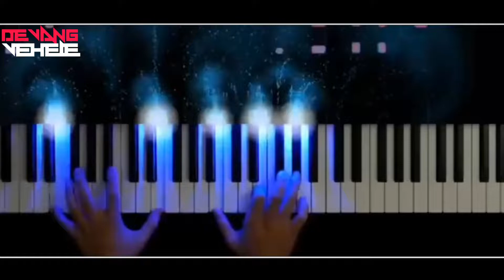नवरात्रीचे नऊ दिवसाला | Navratri Special Aai Ekvira New WhatsApp Status 2020 | AaiekviraMauli🌺🙏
Click Here (Devang_Vehele)

DON'T FORGET

🔸️Fᴏʟʟᴏᴡ ᴍɪ ᴏɴ ɪɴsᴛᴀɢʀᴀᴍ

aai ekvira status new 2020,
aai ekvira status 2020 dj,
aai ekvira status black screen,
aai ekvira status video,
aai ekvira status aai tuz deul,
ekvira aai status,
aai ekvira black screen status 2020,
ekvira aai song status black background,
aai ekvira whatsapp status black screen,
ekvira aai song status black screen,
ekvira aai ganpati bappa status,
ekvira aai status sonali bhoir,
ekvira aai best status,
ekvira aai corona status,
ekvira aai che status,
ekvira aai chi gani status,
ekvira aai chi aarti status,
aai ekvira status download,
ekvira aai song status dj,
ekvira aai status dj remix,
ekvira aai old whatsapp status,
ekvira aai whatsapp status np official,
ekvira aai palkhi status,
ekvira aai photo status,
ekvira aai palkhi status 2020,
aai ekvira status 2020 parmesh mali,
preet bandre ekvira aai status,
ekvira aai paus song status,
ekvira aai palkhi sohala status,
aai ekvira status ringtone,
aai ekvira status remix,
ekvira aai road status,
aai ekvira status song 2020,
aai ekvira status song new,
ekvira aai black screen status,
ekvira aai tik tok status,
ekvira aai song status tik tok,
ekvira aai trance status,
aai tu ekvira status,
ekvira aai trending status,
tuesday ekvira aai status,
ekvira aai whatsapp status,
aai ekvira status video download,
ekvira aai whatsapp status video,
ekvira aai status video 2020,
ekvira aai song whatsapp status video,
ekvira aai whatsapp status video new,
ekvira aai new status video,
aai ekvira whatsapp status 2020,
ekvira aai whatsapp status dj,
ekvira aai song status 15 seconds,
ekvira aai status 15 seconds,
aai ekvira status 2019,
aai ekvira status 2020 new,
aai ekvira status 2018,
ekvira aai song status 2020,
aai ekvira image.
aai ekvira song djaai ekvira in marathi,
aai ekvira story in marathi,
aai ekvira song in dj,
ekvira aai whatsapp statusaai ekvira new status 2020,
aai ekvira new status song,
aai ekvira new status song 2020,
aai ekvira new status 2020 dj,
aai ekvira new status video,
aai ekvira new status dj,
aai ekvira new status 2019,
ekvira aai new whatsapp status 2020,
ekvira aai new black screen status,
ekvira aai new song dj status,
ekvira aai new latest status,
aai ekvira mauli new status,
ekvira aai new song whatsapp status,
ekvira aai new song 2019 status,
ekvira aai new song 2018 status,
aai ekvira new whatsapp status,
ekvira aai new whatsapp status 2018,
ekvira aai new whatsapp status 2019,
ekvira aai new song 2020 statusaai ekvira new status 2020 dj,
ekvira aai new song 2020 status,
ekvira aai new palkhi song 2020 status